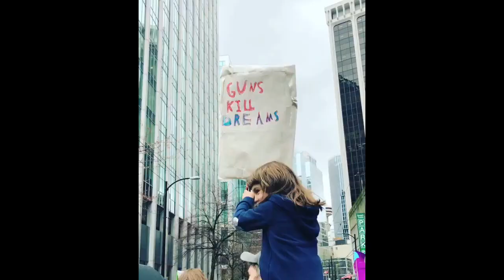Emily Bett Rickards stories